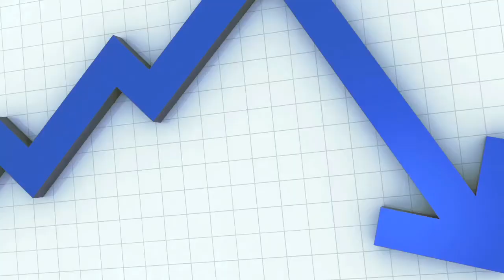San Jose Mortgage Lender - VA Loan, FHA Loan, Reverse Mortgage, HARP Loan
Need a home loan in San Jose? We can help!
We are your Internet source for home loans of all types. Our lenders can quote you on FHA loans, VA Loans, Refinance, HARP Loans, FHA Streamline, Jumbo loans, Reverse loans and 15 year fixed as well as 30 year fixed loans.